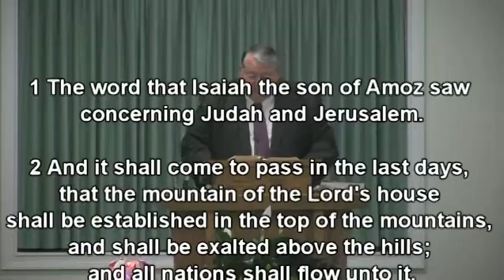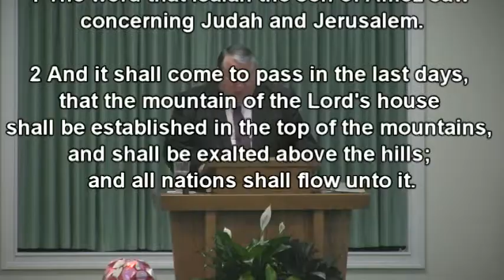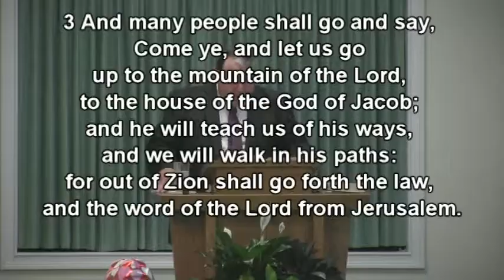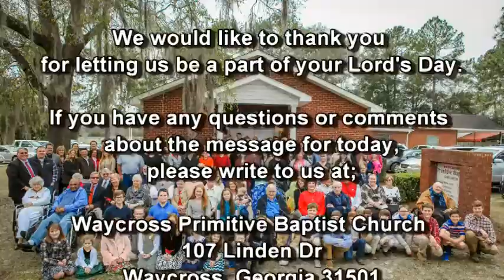Come Up To The Mountain Of The Lord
Sermon Title: "Come Up To The Mountain Of The Lord"
(Isaiah 2:3)